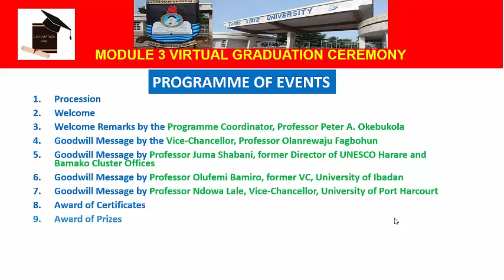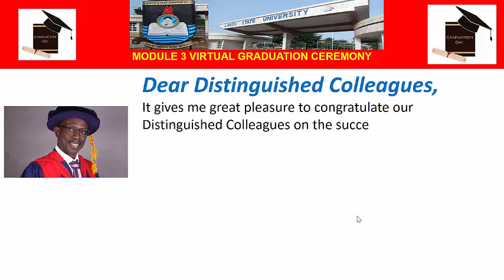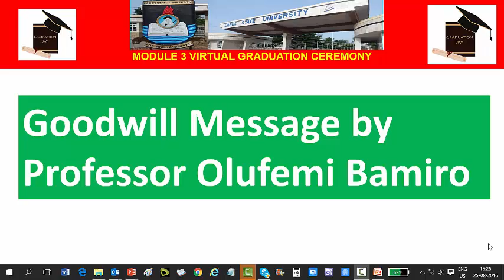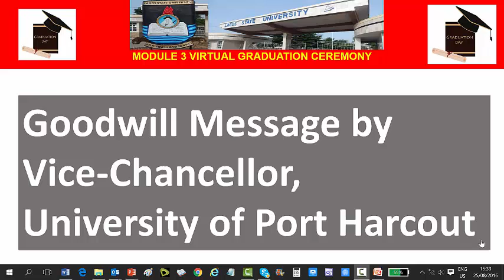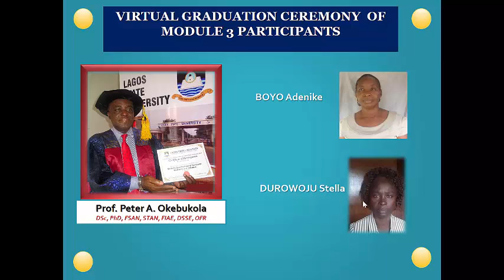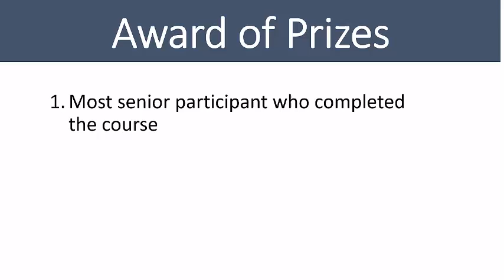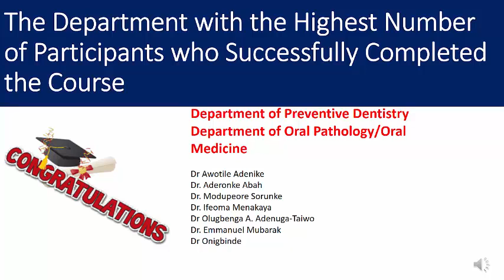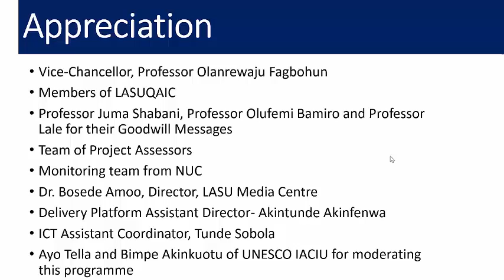LASU QAIC Module 3 Graduation Ceremony "How Computers Work"- Peter Okebukola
Welcome to the virtual graduation ceremony of successful participants of the Lagos State University QAIC Module 3 on "How the Computer Works" held on August 26, 2016.